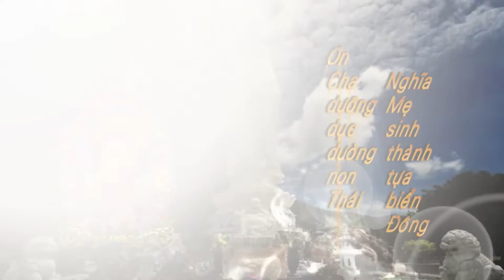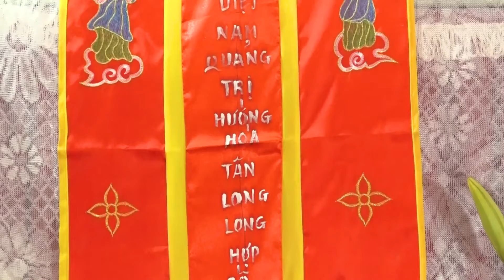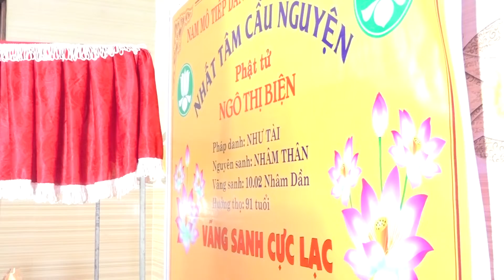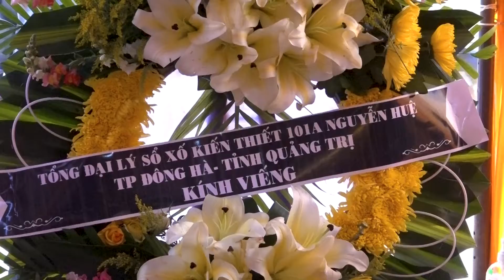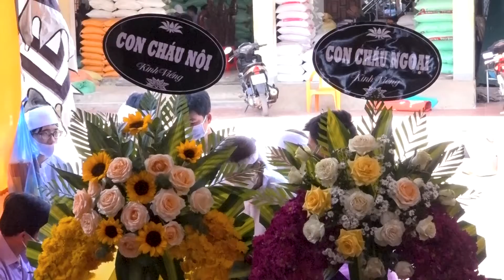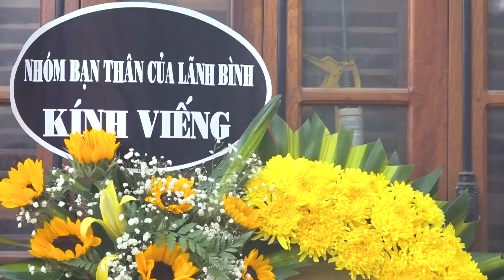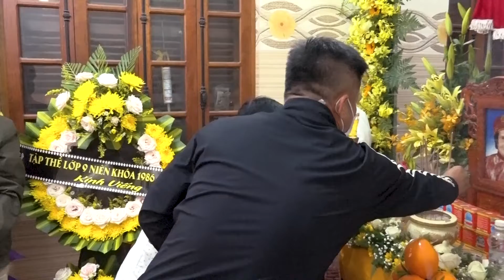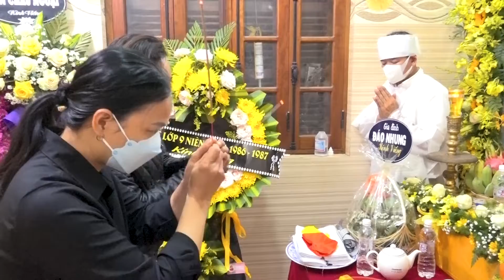Lễ tang Cụ Bà Ngô Thị Biện - phần 1